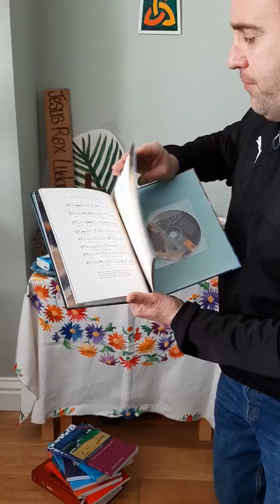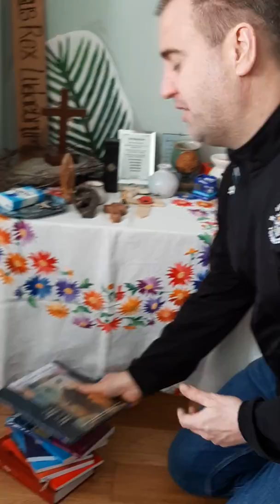Prayer resources at home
A look through my prayer/reflection station in my study and how we might use items to help us in our spiritual lives.